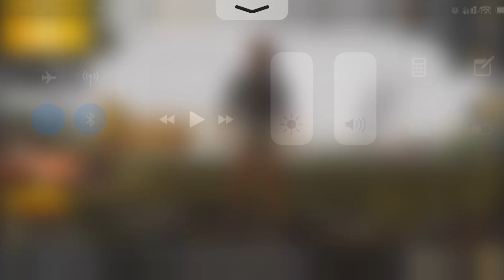PUBG Mobile Game #1